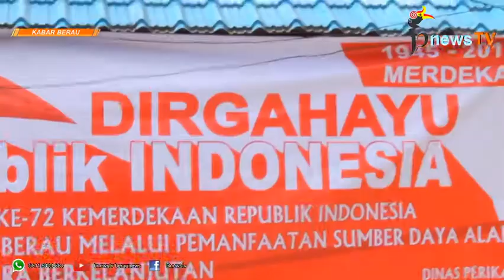Subsidi BBM Nelayan Dihapus, Nelayan Bakal Untung?